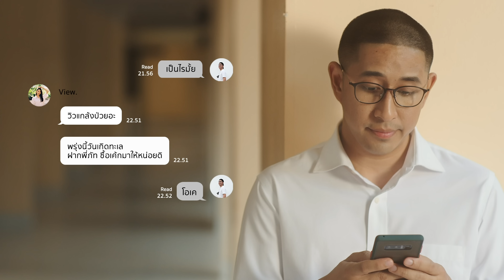EASE - เธอไม่คิดอะไร | Just Nothing [Official MV]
Title : เธอไม่คิดอะไร | Just Nothing
Artist : EASE
Release Date : 20 NOV 2020

ดาวโหลดเพลงนี้ได้ทาง

Executive Director : JEEP
Producer : Sutee Sangsareechon

Lyrics : Nitanun Thirasirisin
Compose : Nitanun Thirasirisin
Vocal : Kritpass Thongon (Pat)
Background Vocal : Kritpass Thongon (Pat)
Rap Vocal : Nitanun Thirasirisin (Tong)
Guitar : Nitanun Thirasirisin (Tong)
Bass : Apinate Puranan (Mix)
Keys : Pimboon Teerawan (Gern)
Drum : Napat Nakrong (Mek)
Vocal Producer : Sutee Sangsareechon
Vocal Editing : Sutee Sangsareechon
Recording Engineer : Siwaj Vajaravannee
Mixed & Mastered : Sutee Sangsareechon

“เธอไม่คิดอะไร” คือเพลงที่เล่าถึงเรื่องราวความสัมพันธ์ที่อาจจะไม่สมหวังอย่างใจ เป็นเพลงของคนที่หัวใจอ่อนไหวง่าย แต่ก็มีความจริงใจและรักจริง เป็นเพลงของคนที่ชอบให้ความหวังตัวเอง คิดไกลและคิดไปเอง สุดท้ายก็เลยต้องเจ็บเอง เพราะอีกฝ่ายไม่ได้คิดอะไร แต่ถึงแม้ว่าความสัมพันธ์ครั้งนี้จะไม่เป็นอย่างใจ ก็ไม่เป็นไรเพราะเราเข้าใจและยอมรับว่า “เธอไม่คิดอะไร”

มีคำถามกับเธอทุกวัน ฉันคุยได้รึเปล่า
มันเหงา...เธอรู้ไหม
คอย... ส่งข้อความหาบ่อย ๆ
แล้วก็คอย หวังว่าเธอจะตอบกลับมา

และก็ยิ้มให้กับข้อความที่เธอส่ง
Oh แต่มีอะไรแปลกไป
ก็เธอนั้นตอบแค่อืมให้ฉันฝืนทำอย่างไร...

จริง ๆ แล้วเธอไม่คิดอะไร ผิดที่ฉันดันคิดไกล
ก็เท่านั้นเอง เธอไม่ได้รู้สึก อะไรที่พิเศษ ทั้งหมดคือฉันคิดไปเอง
ฉันเอง ผิดที่ชอบมาคิดอะไรมากมาย
จบอย่างนี้ก็ดี จะได้รู้สักที เราอยู่ในฐานะอะไร

ไม่จริงจัง ไม่จริงใจจะเอาไงก็บอกเถอะ
ก็ผ่านมาเยอะ เจ็บมาเยอะ ทนได้ก็มาเถอะ
อยู่คนเดียวเหงา ๆ มานาน
อยากจะมีเธอมาชวนลงจากคาน
แต่สุดท้าย เราก็ได้แค่
ก็ผ่านร้อนผ่านหนาวมาก็นานหลายปี
อกหักมาแล้วเกินกว่า 50 ที
ซึมไปเลยดิ ก็เธอไม่คิดอะไร

และก็ยิ้มให้กับข้อความที่เธอนั้นส่ง

จริง ๆ แล้วเธอไม่คิดอะไร ฉันมันชอบคิดไปไกล
ทั้งหมดคือฉันคิดไปเอง

เธอไม่ได้รู้สึก อะไรที่พิเศษ ทั้งหมดคือฉันคิดไปเอง
จบอย่างนี้ก็ดี จะได้รู้สักที เธอไม่เคยจะคิดอะไร

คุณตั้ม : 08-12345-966